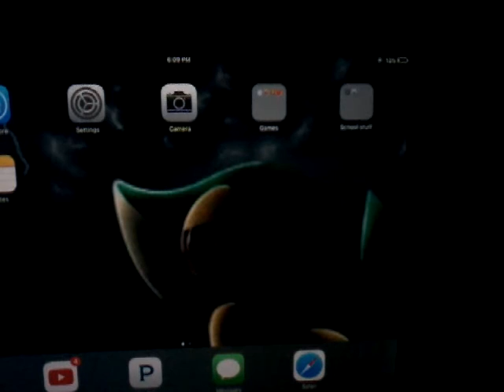Pokemon TCG Online ep#1 | I win win win no matter what (even a when it crashes)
Guys I cant do may battles due to the fact they take a while and my gabe crashes at times but it is a very fun game and u should down load it. It plays on computer and handheld devices